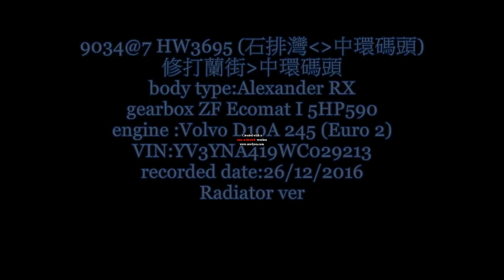9034@7 Sutherland Street to Central Ferry Piers Bus Terminus radiator version